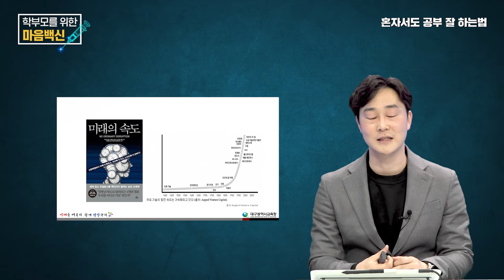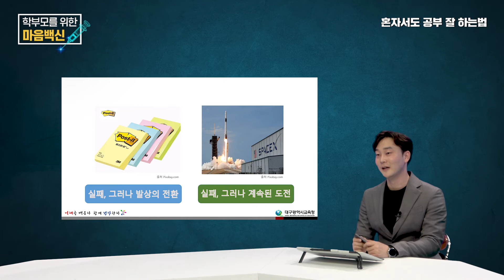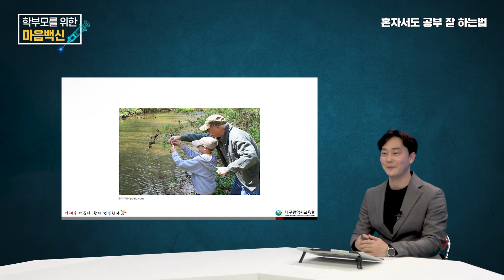[학부모를 위한 마음백신] 18편 _혼자서도 공부 잘하는 법 _교사 신민철